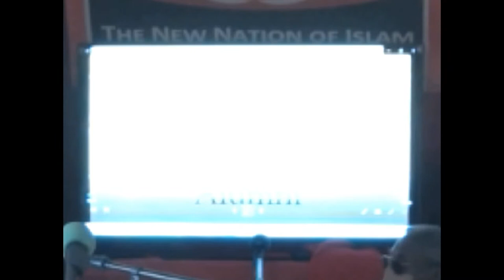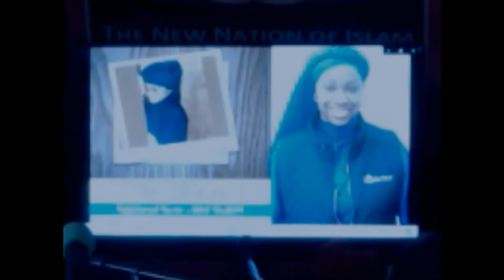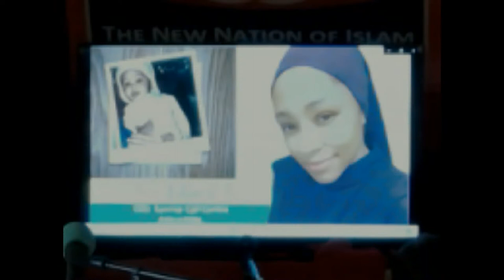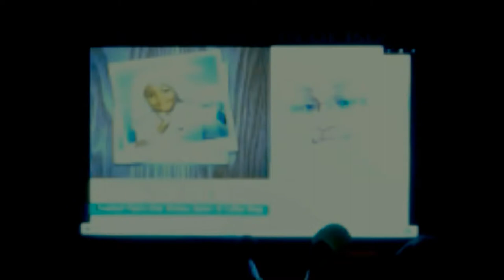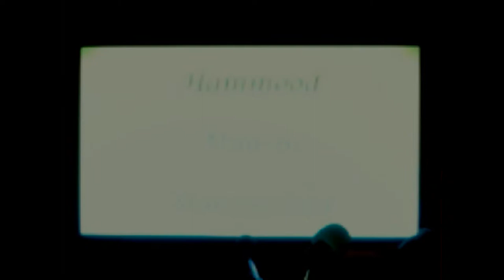Muhammad's University of the New Islam 2021 High School Graduation